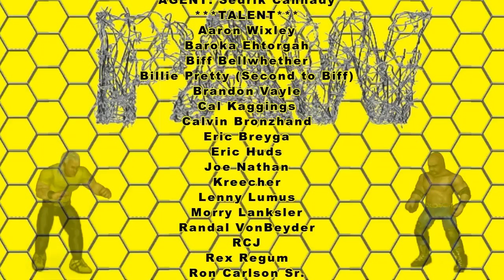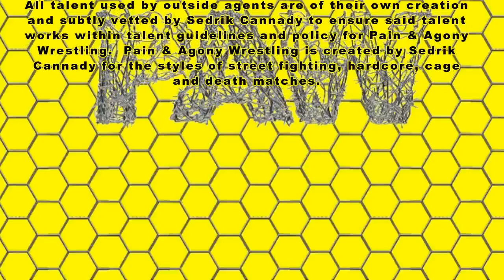PAW S10 E2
Billy Pretty seeks revenge against Kreecher!